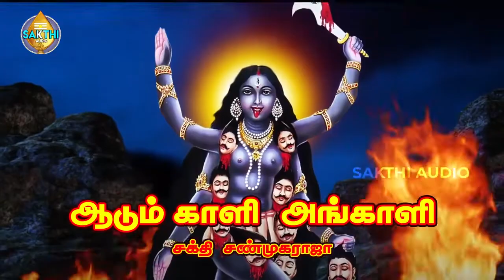ஆடும் காளி அங்காளி ஆடுறா | Aadum Kaali | சக்தி சண்முகராஜா | Sakthi Shanmugaraja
பாடல்: ஆடும் காளி அங்காளி ஆடுறா
பாடியவர்:சக்தி சண்முகராஜா
பாடலைஇயற்றியவர்:சக்தி சண்முகராஜா
இசை:சக்தி சண்முகராஜா